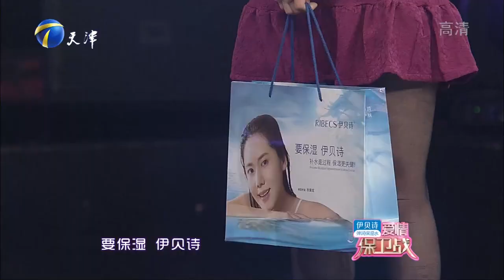强势妻子当家做主，丈夫在家没地位面临崩溃丨爱情保卫战